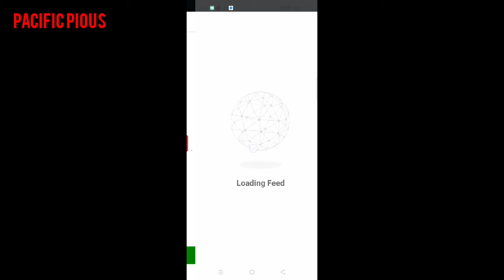Back Again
Sign up with your mobile no & Get a scratch card Also for sign up bonus

Then Refer Your friend per refer 1 scratch card

You will get 100 point per Scratch card

100 Point = ₹10

Note : After get points Recharge will be done instantly